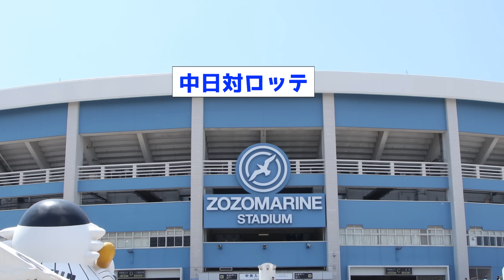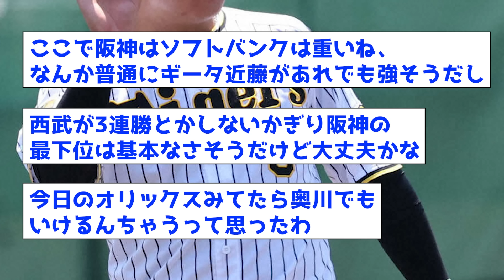【最後の3連戦】明日からの交流戦3連戦、先発ローテ予想がこちらww【なんJ反応集】